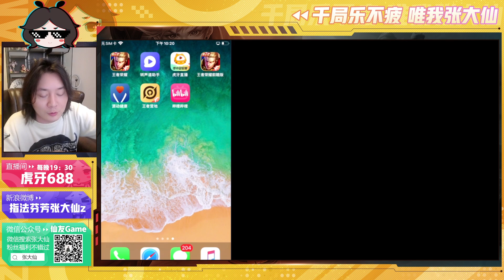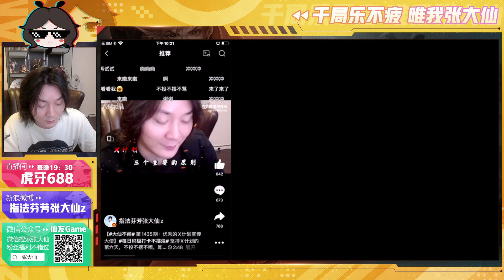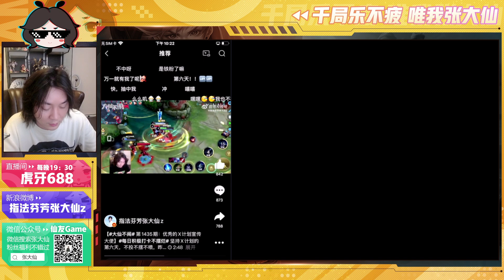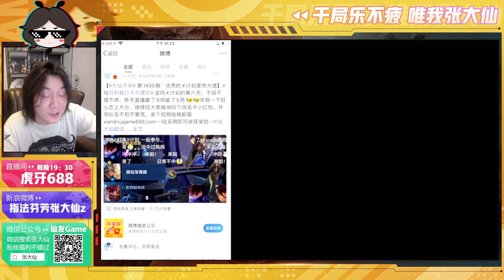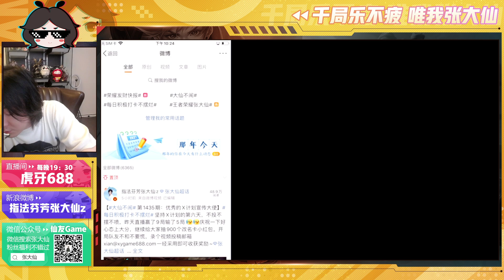X计划推出第六天，浅聊心态变化：摆正心态玩游戏的感受！